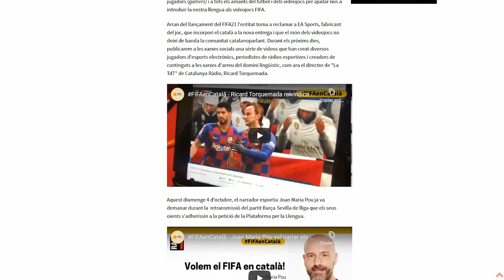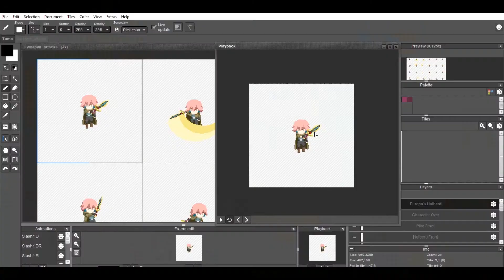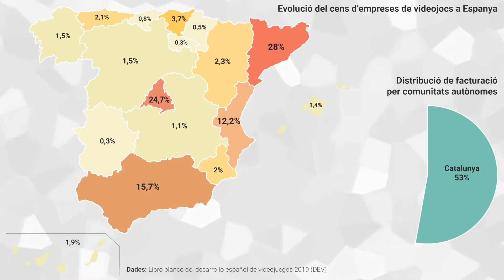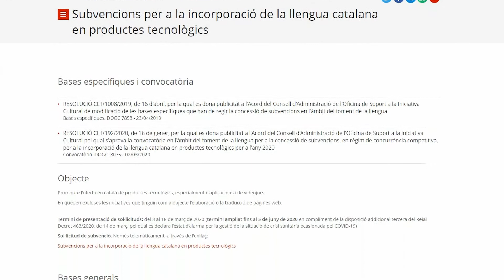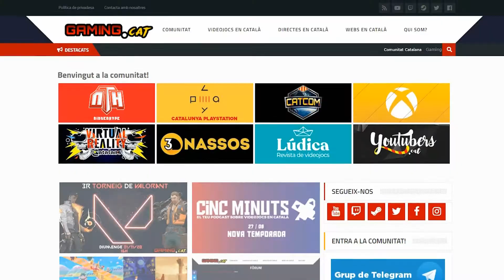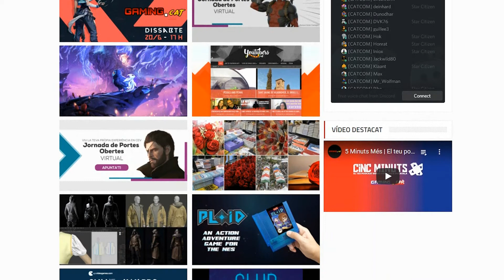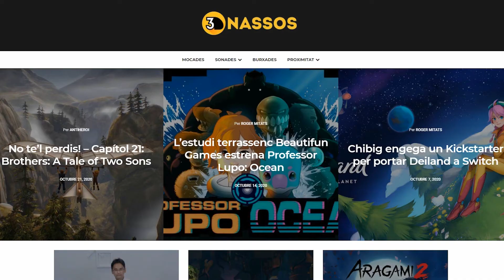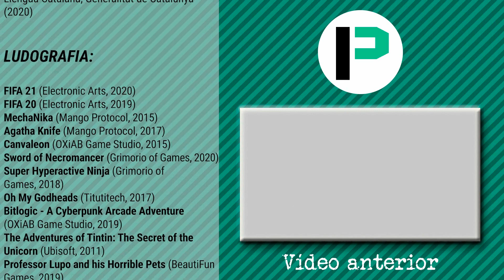El catalán en los videojuegos, un camino por recorrer | REPORTAJE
El catalán es un idioma hablado por más de 10 millones de personas, pero su presencia en el mundo de los videojuegos es meramente testimonial. Esta situación es una situación que no ocurre en otros industrias culturales como el cine o la literatura. En este reportaje hablamos con desarrolladores de videojuegos, comunidades activistas, medios especializados y representantes del Departamento de Cultura de la Generalitat de Catalunya para identificar las razones de esta poca presencia en el sector y las acciones que se están llevando a cabo para reconducir la situación.

A modo de complemento de este reportaje, podéis leer la entrevista que hicimos para el vídeo a Ester Franquesa, Directora General de Política Lingüística de la Generalitat de Catalunya, que hemos transcrito y adaptado en formato texto en el siguiente enlace

¡Muchas gracias a Adrià Laborda por la narración! Si os gusta el fútbol, visitad La Pizarra de la Bundes

BIBLIOGRAFÍA

“Reclamem que el FIFA21 sigui en català” - Plataforma per la Llengua (2020)

“Los 10 libros más leídos en 2019 en España” - Redacció de Libertad Digital (2020)

“Subvencions per a la incorporació de la llengua catalana en productes tecnològics” - Llengua Catalana, Generalitat de Catalunya (2020)

LUDOGRAFÍA

FIFA 21 (Electronic Arts, 2020)
FIFA 20 (Electronic Arts, 2019)
MechaNika (Mango Protocol, 2015)
Agatha Knife (Mango Protocol, 2017)
Canvaleon (OXiAB Game Studio, 2015)
Sword of Necromancer (Grimorio of Games, 2020)
Super Hyperactive Ninja (Grimorio of Games, 2018)
Oh My Godheads (Titutitech, 2017)
Bitlogic - A Cyberpunk Arcade Adventure (OXiAB Game Studio, 2019)
The Adventures of Tintin: The Secret of the Unicorn (Ubisoft, 2011)
Professor Lupo and his Horrible Pets (BeautiFun Games, 2019)
Deiland (Chibig Studio, 2016)
Mini Metro (Dinosaur Polo Club, 2014)
Spelunky 2 (BlitWorks, 2020)
Townscaper (Oskar Stålberg, 2020)
SuperEpic: The Entertainment War (Undercoders, 2019)
Etherborn (Altered Matter, 2019)
Indiecalypse (JanduSoft, 2020)
Infernium (Carlos Coronado, 2018)
Aragami (Lince Works, 2016)
Koral (Carlos Coronado, 2019)
Nihilumbra (BeautiFun Games, 2012)
STAY (Appnormals Team, 2018)
MIND: Path to Thalamus (Carlos Coronado, 2014)
Petoons PARTY (Petoons Studio, 2019)
Caveman Warriors (JanduSoft, 2017)
EMMA : Lost In Memories (SandBloom Studio, 2019)

MÚSICA

Atch - Escape · [Peaceful Background Music]

Atch - Memories [FREE TO USE]